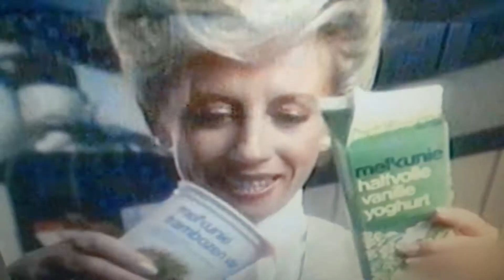Joke bruijs 50 jaar Duet Jan kooijman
Joke bruijs 50 jaar op het toneel theater en zingt duet Jan kooijman